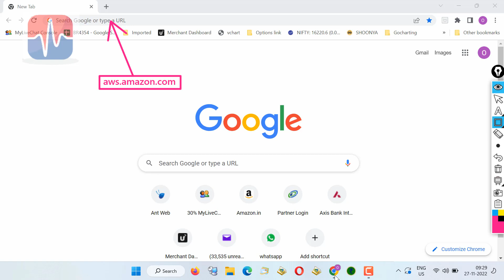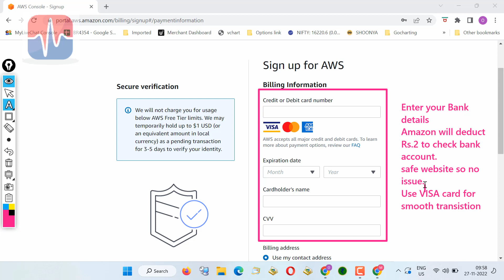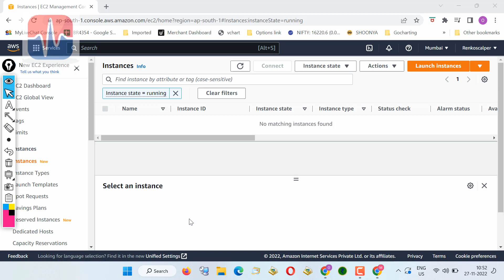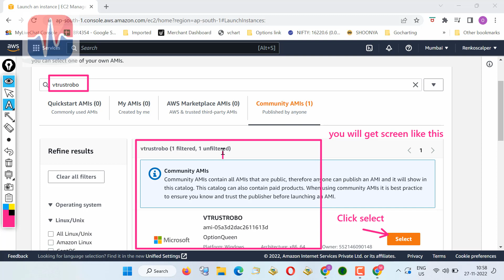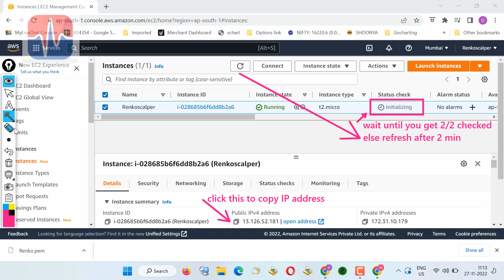Create Free Amazon windows VPS for One year | Strategy Daily Income Rs.1500 |Free VPS for VtrustRobo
How to create free Amazon AWS windows VPS  free for one year to install vtrustrobo softwares to earn daily income Rs.1500

We hope you take this oppurtunity to create free VPS to install our MT4 Metatrader and Vtrust Algo API bridge.

Connect with VtrustRobo:

Join the link and get one month free live trades.

on metatrader and algo apibridge and robo trading ,